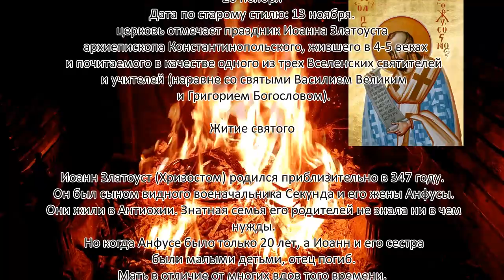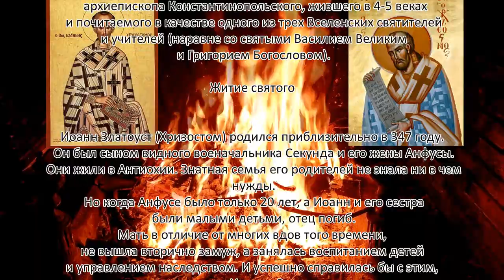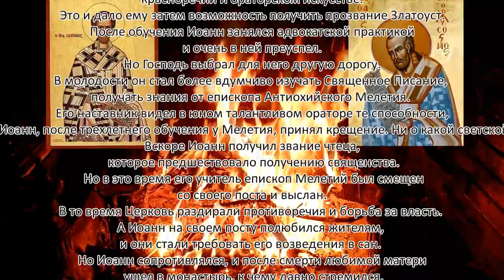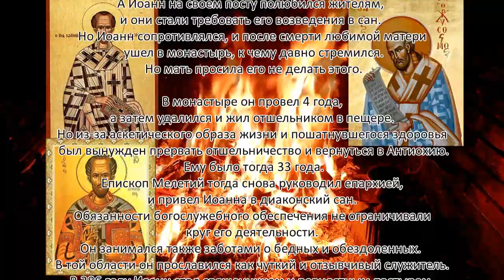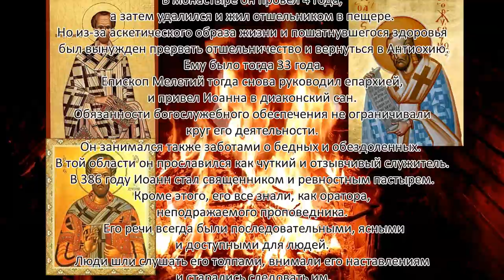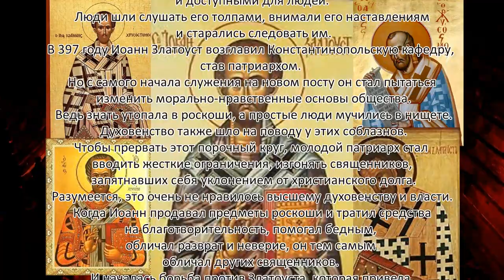26 ноября народный праздник день Иоана Златоуста Что нельзя делать Народные традиции и приметы. АСМР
26 ноября народный праздник день Иоана Златоуста. Что нельзя делать. Народные традиции и приметы.
В этот день церковь отмечает праздник Иоанна Златоуста — архиепископа Константинопольского, жившего в 4-5 веках и почитаемого в качестве одного из трех Вселенских святителей и учителей (наравне со святыми Василием Великим и Григорием Богословом).
Эти несложные действия с вашей стороны будут для нас дополнительным стимулом снимать для вас еще  больше интересных видео.

Привет. Предлагаю к читке следующий библейский текст
В три голоса. Два  мужских,   один  женский.
Вот приблизительно в таком звуковом формате.
Либо можно взять какой нибудь текст из этих пяти